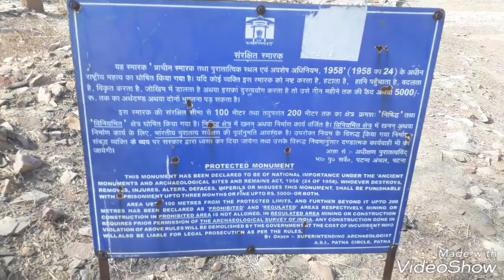Vijaygarh fort | Part-2